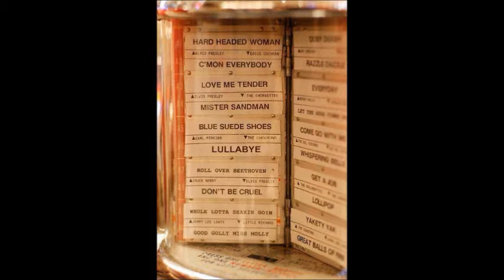THE CHEVRONS TIMES SQUARE 1960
THE CHEVRONS
LULLABYE